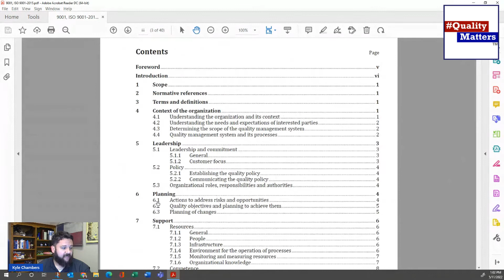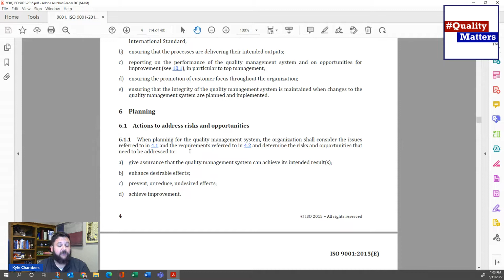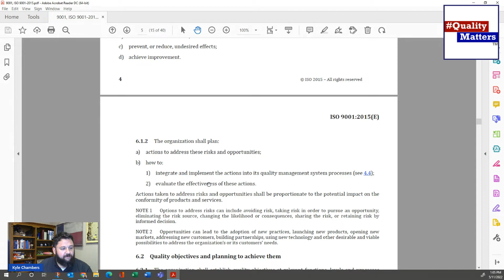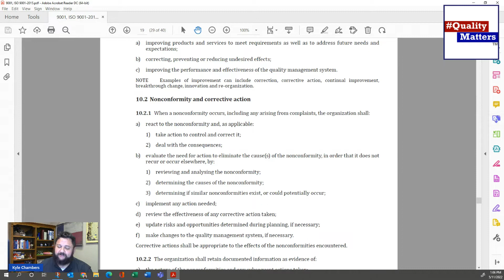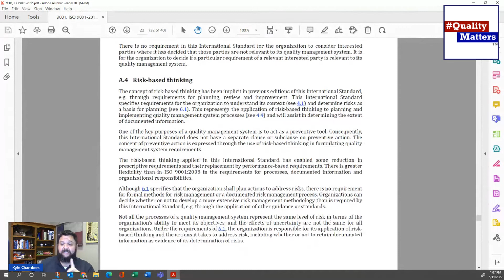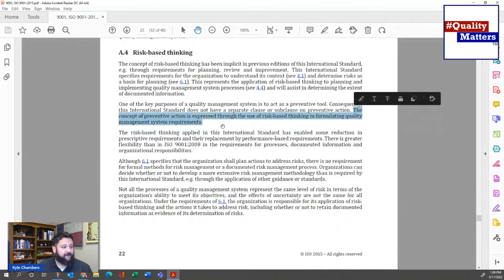QualityMatters Daily Dive Is Risk Based Thinking a NEW Process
QualityMatters Daily Dive - Mat 11th 2022 "Is Risk Based Thinking a NEW Process?

Really, what's the deal with Risk Based Thinking?  Is it new, or has it been "implicit" the entire time?  Join us as we dive into the topic of Risk Based Thinking.

QualityMatters podcast is streaming on
iTunes | Spotify | Google | Audible | Stitcher | TuneIn

Learn more about QualityMatters & Texas Quality Assurance
Quality Management | Oil & Gas Quality | Health & Safety | Environmental

🌟 Texas Quality Assurance 🌟

🔹 Texas Quality Assurance provides comprehensive quality management solutions to streamline processes and ensure excellence in every aspect of your business. Our flagship product, TQA Cloud, revolutionizes the way businesses manage quality, empowering them to achieve their quality goals efficiently and effectively. 🔹

🎙️QualityMatters Podcast🎙️
The QualityMatters podcast delivers insightful discussions and expert insights on all things related to quality management, empowering businesses to excel in their pursuit of excellence.